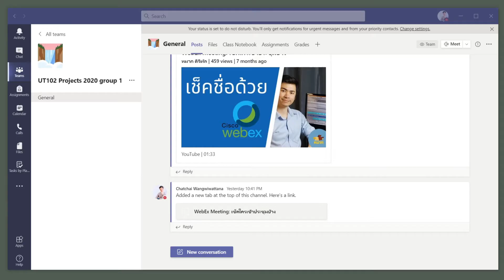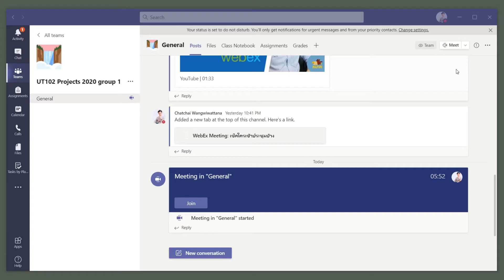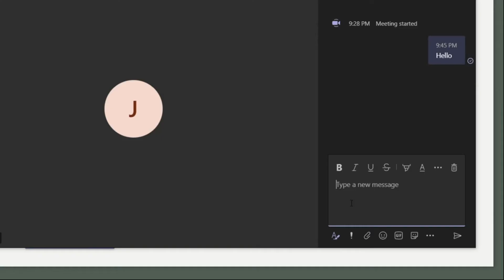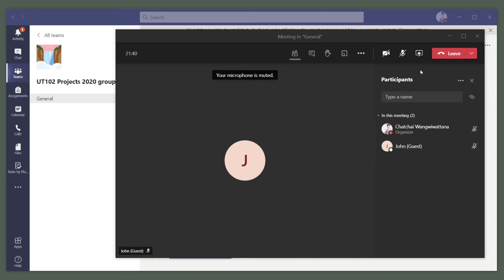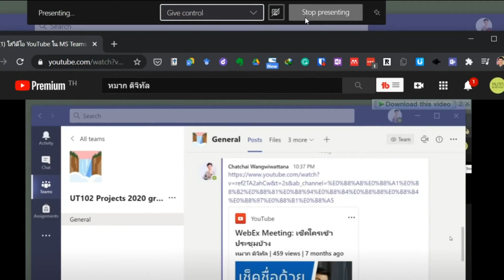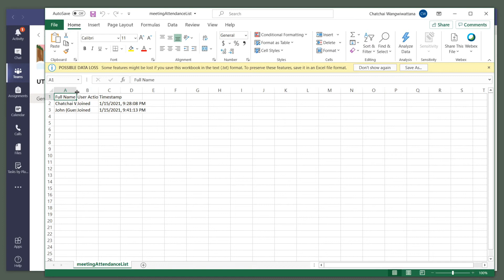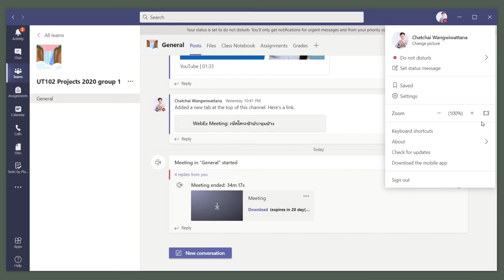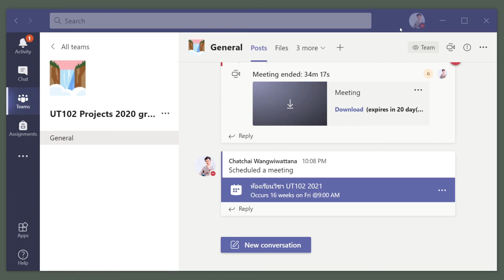วิธีใช้ MS Teams แต่ต้น-จนจบ ใน 8 นาที (อัพเดท 2021)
วิธีใช้ฟังก์ชัน meets เพื่อเปิดห้องสอน เบื้องต้นสำหรับมือใหม่ (อัพเดท 2021)
โดยเป็นวิธีใช้ ms team เพื่อการสอน อย่างง่ายตั้งแต่ต้นจนจบวิดีโอเดียวใช้เป็น